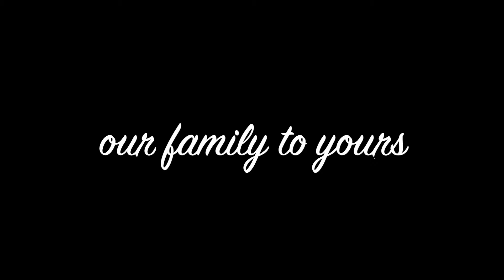the boys go skiing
took a hike to yonder hill to sit on a chair up and go down fast with the boys for their first time ever skiing.